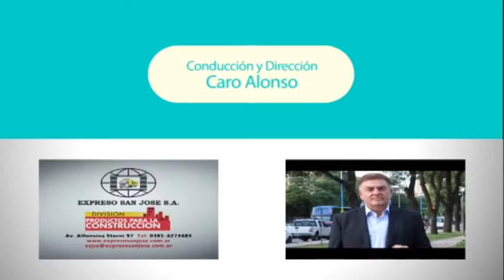unoen100- 334 -4- Red de Seguro Médico- YB(11-07-15)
Red de Seguros Médicos realizó la inauguración de su nueva sucursal en Yerba Buena. Un nuevo edificio diseñado especialmente para cumplir con todos los requerimientos de la
empresa. Su arquitecto nos cuenta sobre el proyecto, cuáles fueron los desafíos que se presentaron a la hora se llevarlo a cabo.